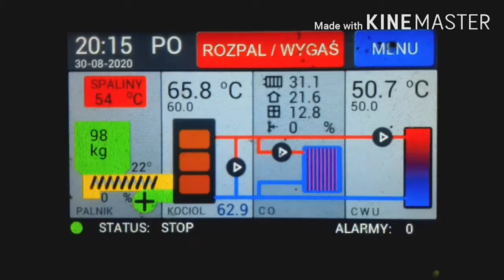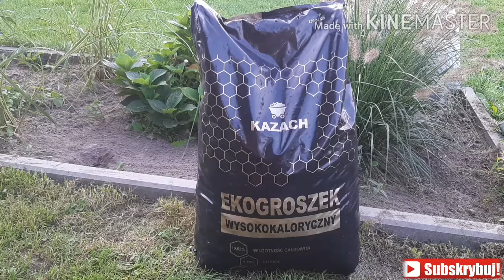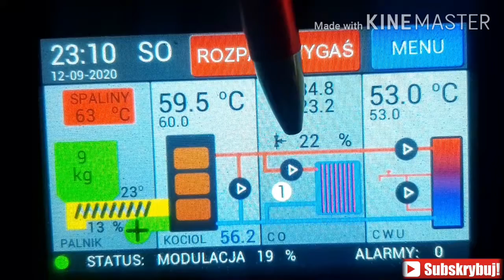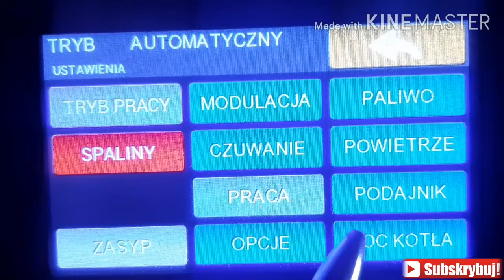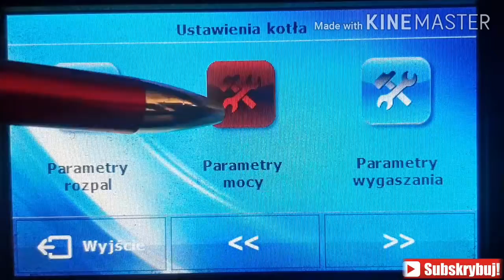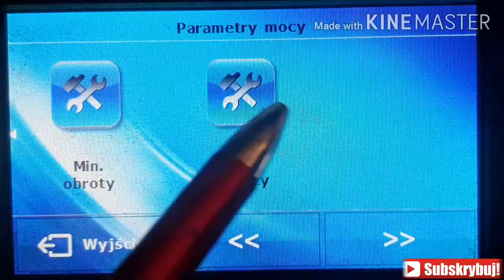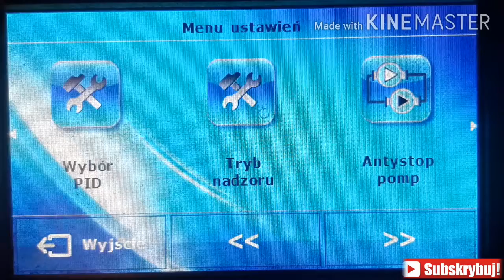TEST EKOGROSZKU KAZACH. ustawienia k1pv4 skzp02, niski popiół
Zapraszam do grupy Testy Ekogroszków może Cię zainteresuje ;-)
Grupa wsparcia, rozwiązania techniczne